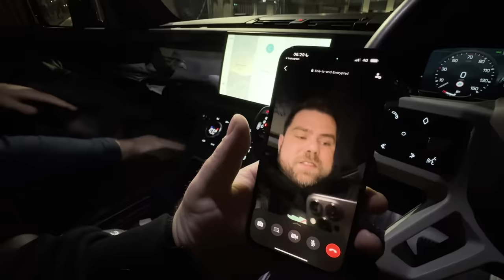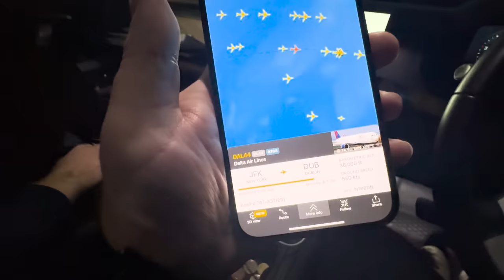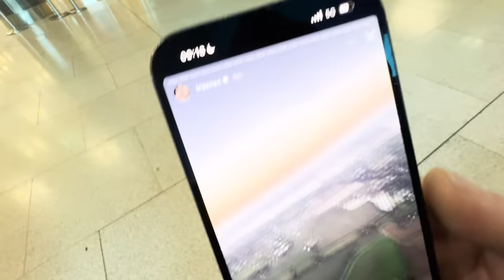I Confronted TRAXNYC At The Airport And Caught Him Off Guard!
This RAT has the audacity to show up in my city and think I would let him go unharmed. Fair play to Trax, he flew here to fight. And that is exactly what will happen. I'm gonna smoke this diamond scamming c*%t!

This Thursday, 8pm UK... I put an end to TraxNYC.